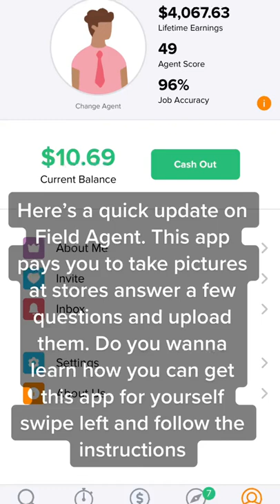Field Agent Review 2022 UPDATE Made over $4000 with this app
Basically when you promote someone else's products and they pay you commissions for promoting once the customer purchases the product.